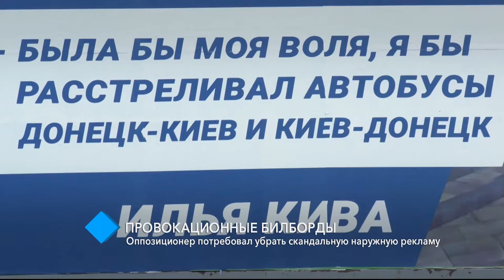Провокационные билборды: оппозиционер потребовал убрать скандальную наружную рекламу